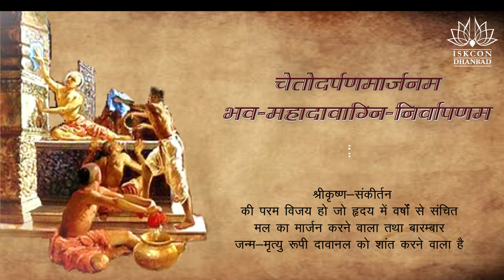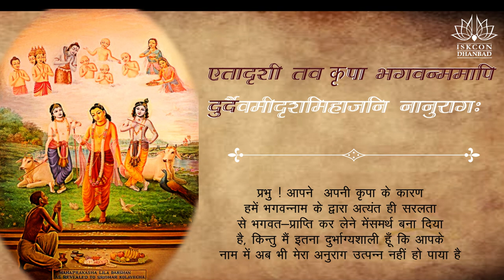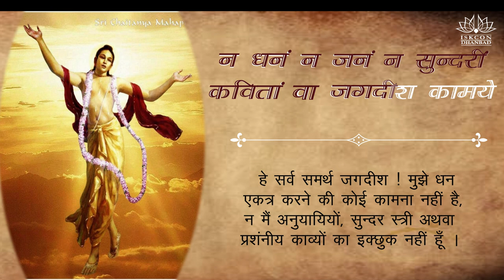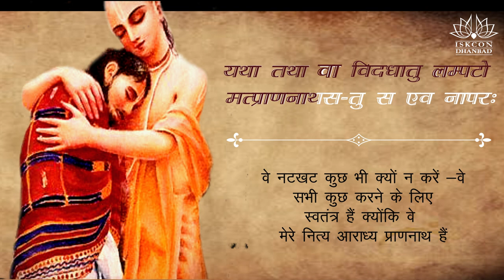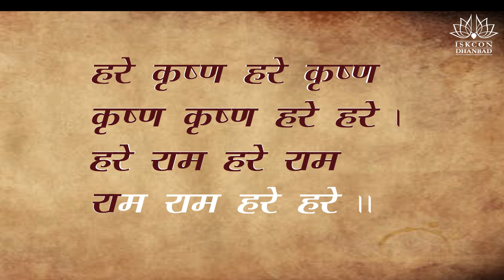शिक्षाष्टकम | Siksastakam | Ceto Darpana Marjanam | Siksastakam with lyrics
Lord Caitanya Mahaprabhu left only eight Slokas of His instructions in writing, and they are known as The Siksastakam.  All other literatures of His divine cult were extensively written by the Lord's principal followers, the six Goswamis of Vrindavana, and their followers.  The cult of Caitanya philosophy is richer than any other, it is admitted to be the living religion of the day with the potency for spreading as visva-dharma, or universal religion.  Siksastakam is performed by HG Naam Prem Das.

Sri Sri Shikshashtakam /Siksastakam
by Lord Caitanya Mahaprabhu

Lyrics
(1)
cheto-darpana-marjanam bhava-maha-davagni-nirvapanam
shreyah-kairava-chandrika-vitaranam vidya-vadhu-jivanam
anandambhdhi-vardhanam prati-padam purnamritasvadanam
sarvatma-snapanam param vijayate shri-krishna-sankirtanam

Glory to the Shri Krishna sankirtana (congregational chanting of the Lord's holy names), which cleanses the heart of all the dust accumulated for years and extinguishes the fire of conditional life, of repeated birth and death. That sankirtana movement is the prime benediction for humanity at large because it spreads the rays of the benediction moon. It is the life of all transcendental knowledge. It increases the ocean of transcendental bliss, and it enables us to fully taste the nectar for which we are always anxious.

(2)
namnam akari bahudha nija-sarva-shaktis
tatrarpita niyamitah smarane na kalaha
etadrishi tava kripa bhagavan mamapi
durdaivam idrisham ihajani nanuragahah

O my Lord, Your holy name alone can render all benediction to living beings, and thus You have hundreds and millions of names, like Krishna and Govinda. In these transcendental names, you have invested all Your transcendental energies. There are not even hard and fast rules for chanting these names. O my Lord, out of kindness You enable us to easily approach you by Your holy names, but I am so unfortunate that I have no attraction for them.

(3)
trinad api sunicena
taror api sahishnuna
amanina manadena
kirtaniyah sada harihi

One should chant the holy name of the Lord in a humble state of mind, thinking oneself lower than the straw in the street; one should be more tolerant than a tree, devoid of all sense of false prestige, and should be ready to offer all respect to others. In such a state of mind one can chant the holy name of the Lord constantly.

(4)
na dhanam na janam na sundarim
kavitam va jagad-isha kamaye
mama janmani janmanishvare
bhavatad bhaktir ahaituki tvayi

O almighty Lord, I have no desire to accumulate wealth, nor do I desire beautiful women, nor do I want any number of followers. I only want your causeless devotional service, birth after birth.

(5)
ayi nanda-tanuja kinkaram
patitam mam vishame bhavambudhau
kripaya tava pada-pankaja-
sthita-dhuli-sadrisham vichintaya

O son of Maharaja Nanda [Krishna], I am Your eternal servitor, yet somehow or other I have fallen into the ocean of birth and death. Please pick me up from this ocean of death and place me as one of the atoms at Your lotus feet.

(6)
nayanam galad-ashru-dharaya
vadanam gadgada-ruddhaya gira
pulakair nichitam vapuh kada
tava nama-grahane bhavishyati

O my Lord, when will my eyes be decorated with tears of love flowing constantly when I chant Your holy name? When will my voice choke up, and when will the hairs of my body stand on end at the recitation of Your name?

(7)
yugayitam nimeshena
chakshusha pravrishayitam
shunyayitam jagat sarvam
govinda-virahena me

O Govinda! Feeling Your separation, I am considering a moment to be like twelve years or more. Tears are flowing from my eyes like torrents of rain, and I am feeling all vacant in the world in Your absence.

(8)
ashlishya va pada-ratam pinashtu mam
adarshanan marma-hatam karotu va
yatha tatha va vidadhatu lampato
mat-prana-nathas tu sa eva naparaha

I know no one but Krishna as my Lord, and He shall remain so even if He handles me roughly by His embrace or makes me brokenhearted by not being present before me. He is completely free to do anything and everything, for He is always my worshipful Lord, unconditionally.